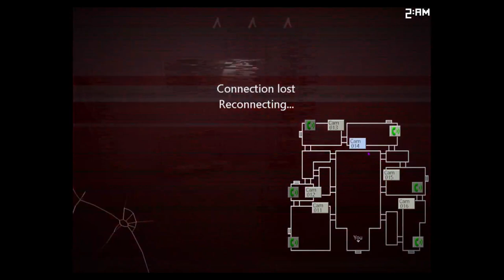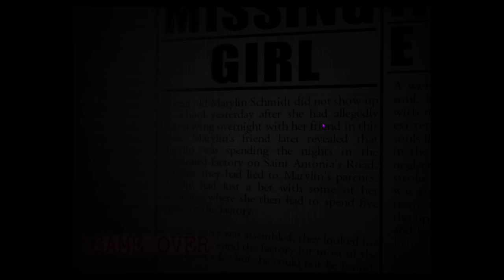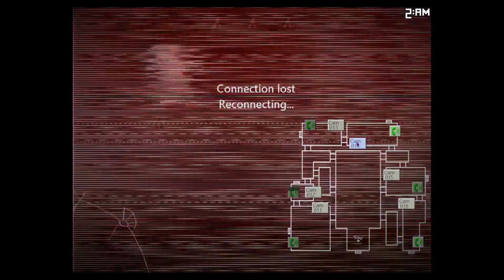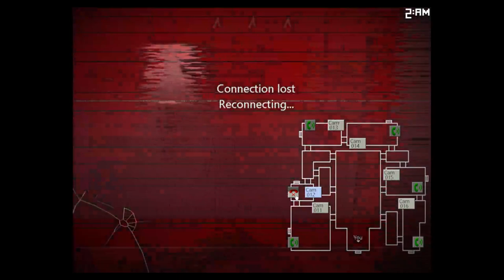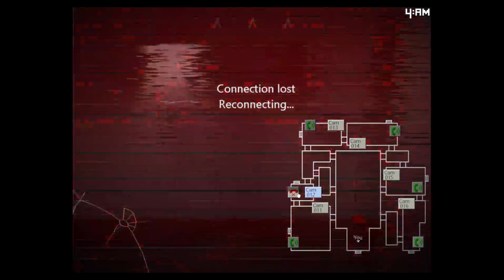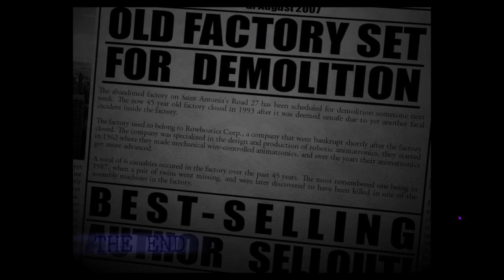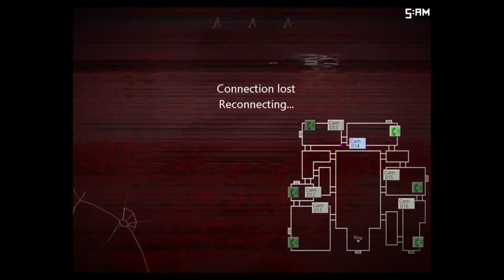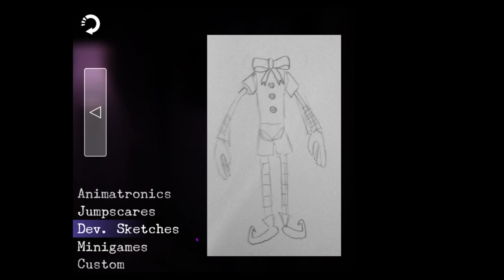THE FINAL SHOWDOWN WITH RAT AND CAT | Five Night's At Candy's 2 (FNAF FANGAME) (FINALE)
I told y'all I would atleast get bunny man and Candy's 2 done, now I can focus more energy on the POPGOES video, since I have to practically rewrite the entire thing, and I gotta revoice it, so sad.

Five Nights at Candy's 2: Sugar Rush! is a recode/upgrade of the original Five Nights at Candy's 2 game made by
@Emilmacko ! Some of the mechanics are different/altered!